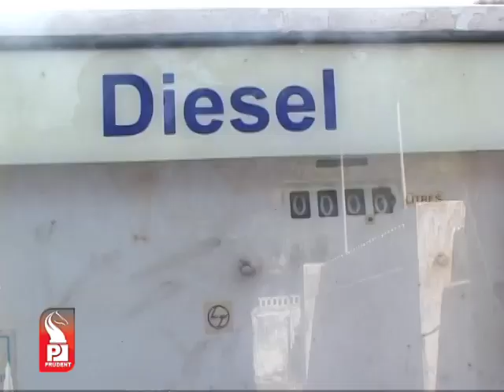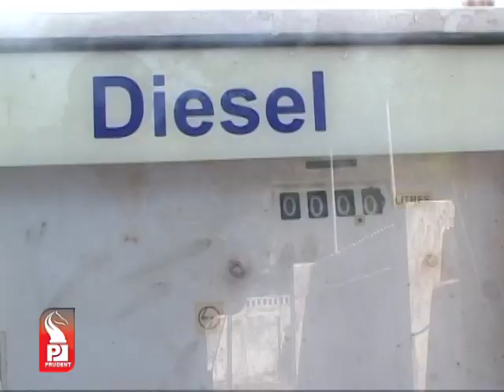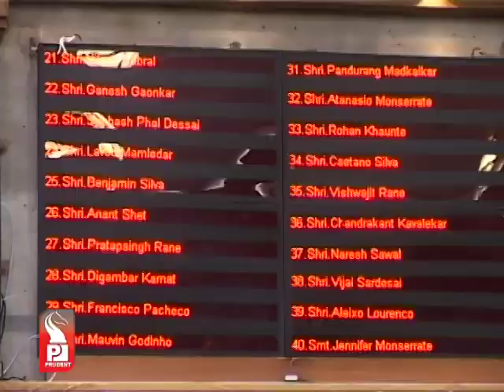Prudent Media English News 27 Jan 13 Part 1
trawler owners on indefinite strike, fish markets to be closed on tuesday, trawler owners from goa, other states demand roll back of diesel price hike, federation to meet sharad pawar